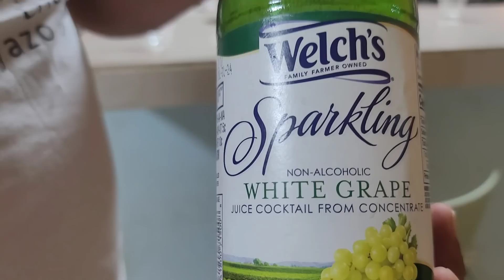Que pedi yo que pidio don maury con las 12 uvas🙏